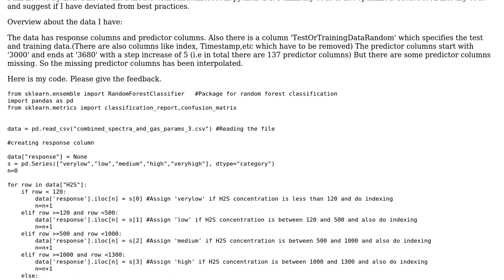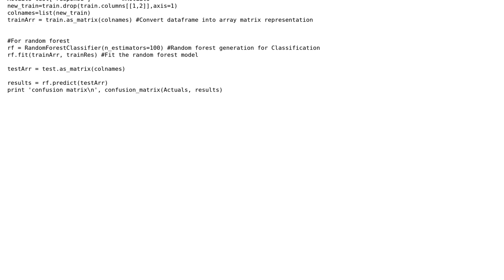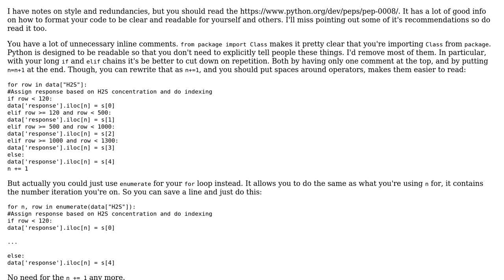Code Review: Random Forest Code Optimization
With thanks & praise to God, and with thanks to the many people who have made this project possible! | Content (except music & images) licensed under CC BY-SA | Music | Images & others | With thanks to user SuperBiasedMan user Lurch user 200_success and the Stack Exchange Network Trademarks are property of their respective owners. You are responsible for your own actions.